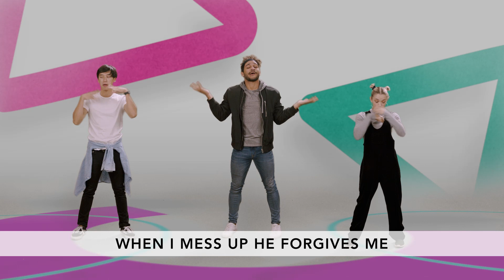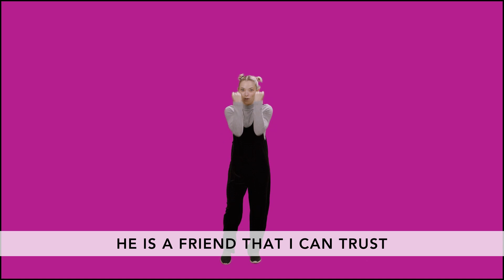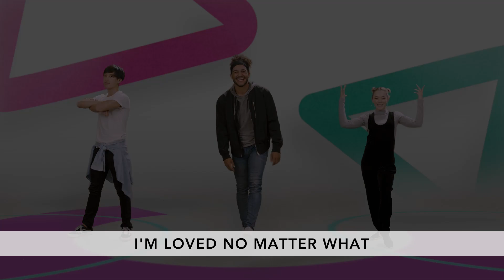Jesus, No Matter What PS June 2021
"Jesus, No Matter What"  PS music video